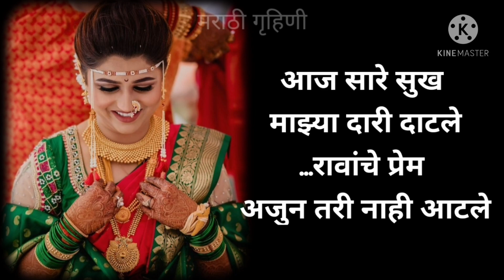UKHANE | नवरीचे उखाणे | जबरदस्त उखाणा | ukhane in Marathi | मराठी गृहिणी